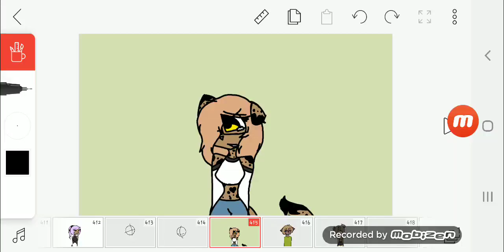Meet Flower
Age:17

Personally:sad and scared

Type:cat/wolf

Like:none

Dislike:people touching her

Crush:none

Gf/Bf:rape by her boyfriend

Slibing:none